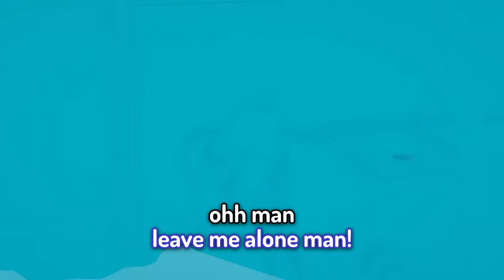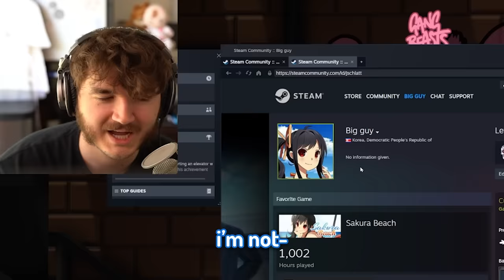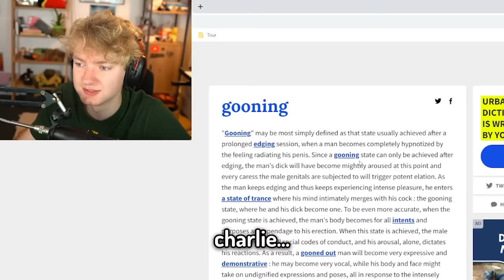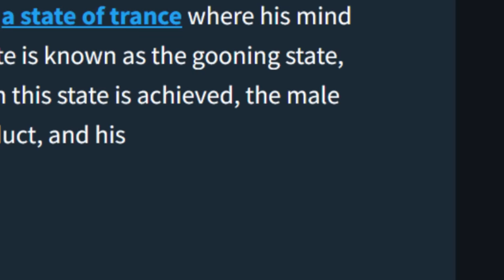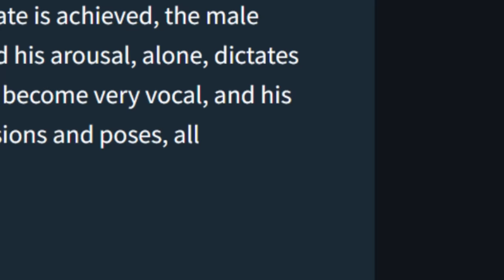The New Funniest Game Ever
Today TommyInnit, Schlatt, Slimecicle & more play GANG BEASTS. This was absolutely Gang.

Edited by the LEGENDARY @mrspookyash
Thumbnail by the one and only @scivious